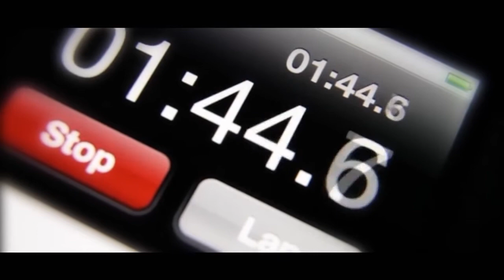Parshat Vayigash: Yaakov Receives the News - Rabbi David Kaplan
Why didn’t Jacob kiss Joseph when he finally met him? What was the topic of conversation between Jacob and Joseph before Joseph was sold? Why did Jacob send Judah ahead of him to Egypt? Rabbi Kaplan expounds on the reunion of Jacob and Joseph